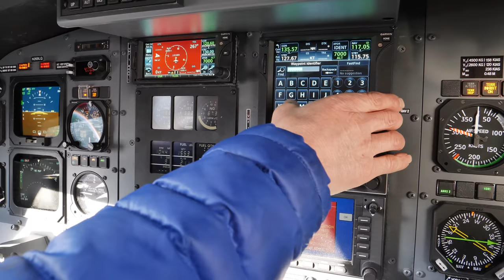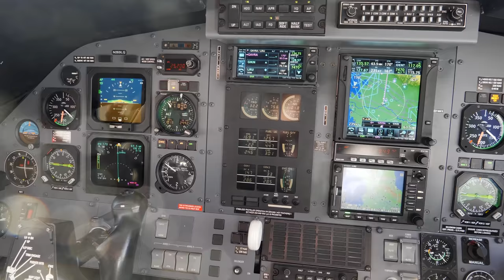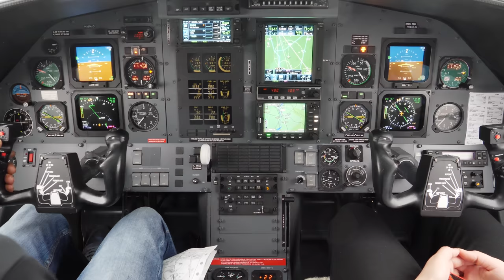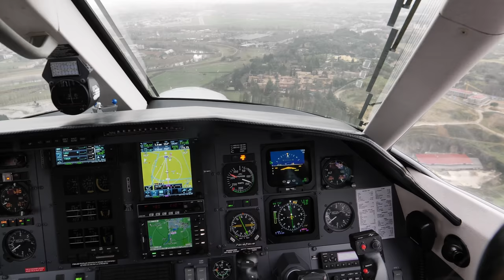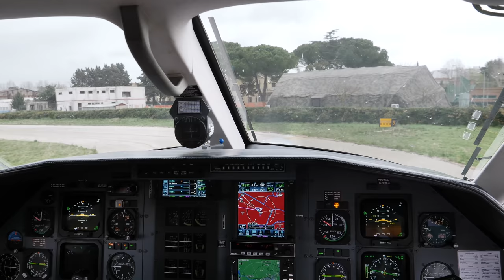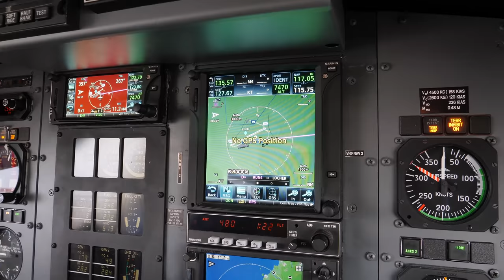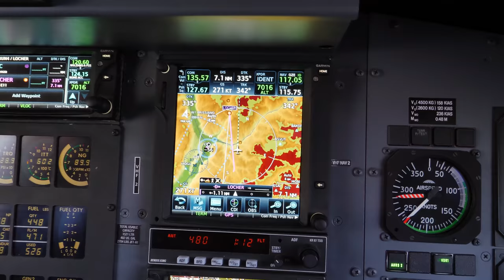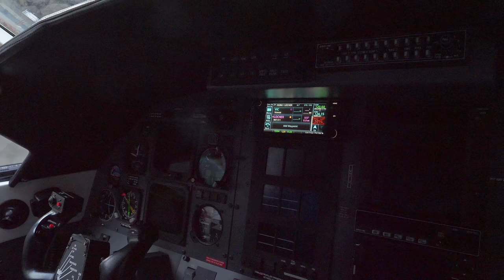PC-12 Rom Weekend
Locher Airfield to Rom Urbe